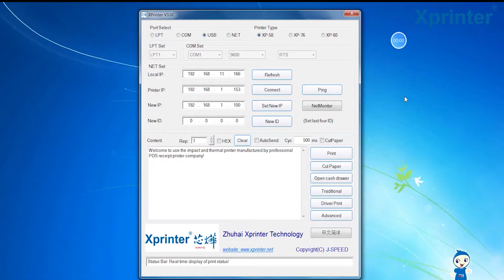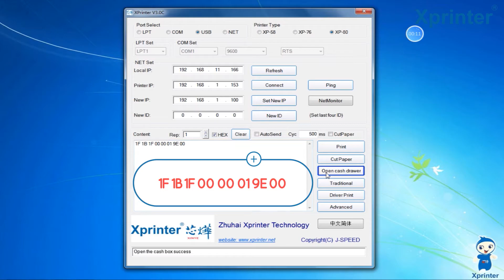Xprinter Melody Box X1, Simple design, But Not Simple Craft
This Melody Box works for Xprinter products. It has many functions.
It will produce the loud alarm at maximum 86dB when the new order comes, the chef can be aware of it and return back to the kitchen. Thus, this device will be very helpful for the kitchen team.

Xprinter Group has focused on printer for 13 years. As an outstanding OEM & ODM supplier, Xprinter aims to be “The World-class Manufacturer and Service Provider of Receipt Printers”.

Contact person : Kumiko
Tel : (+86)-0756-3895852